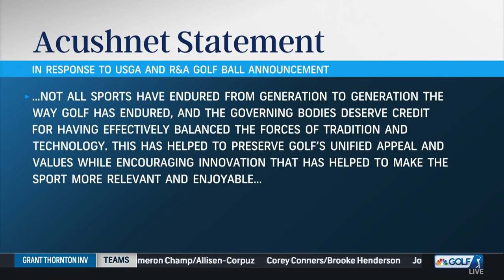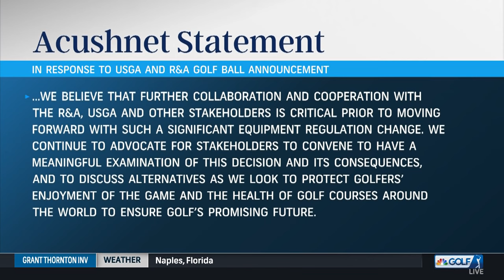What a universal golf ball rollback means for players and manufacturers | Golf Today | Golf Channel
Amy Rogers joins Golf Today discuss PGA Tour players' reactions to the modified golf ball testing and what a universal ball rollback will mean for the sport moving forward.